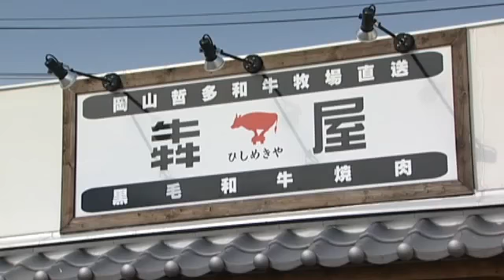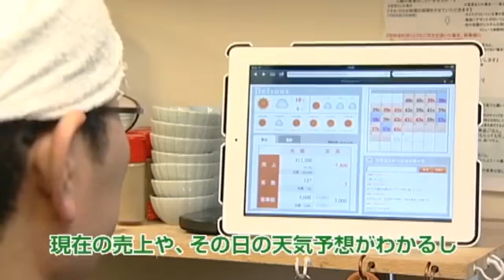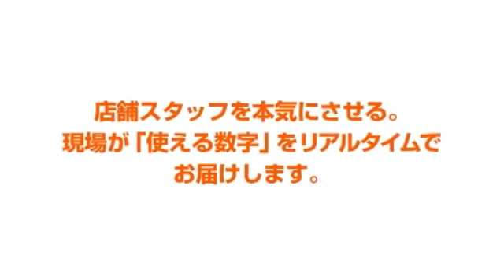飲食店管理システム Delious (デリオス) - 導入事例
リアルタイムで本部・店舗をトータル管理するデリオスを用いて、各店舗との連携をスムーズにされているお客様の事例です。